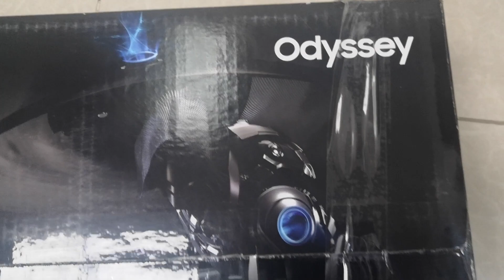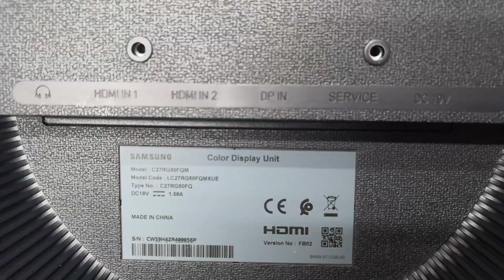Samsung Odyssey 240Hz RapidCurve || Unboxing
SAMSUNG'S FIRST 240HZ CURVED GAMING MONITOR virtually eliminates input lag, helping you to react with lightning quickness through an immersive curved screen
G-SYNC COMPATIBLE MONITOR demolishes image tears, stuttering and screen-lag for exceptionally smooth gaming
DEEPLY ROUNDED 1500R CURVED SCREEN wraps around your field of vision. Brightness (Typical)- 300cd/m2. Peak Brightness (Typical)- 300cd/m2. Brightness (Min) - 250cd/m2
3000:1 CONTRAST RATIO lets you see enemies with greater clarity, even in darker scenes. Viewing Angle 178 Degree Horizontal and 178 Degree Vertical
CONNECT MULTIPLE INPUT SOURCES thru HDMI 2.0 (compatible with PS4 and Xbox) and display port.MULTIPLE GAME MODES optimally adjust black gamma levels, contrast, sharpness and color for virtually any game genre